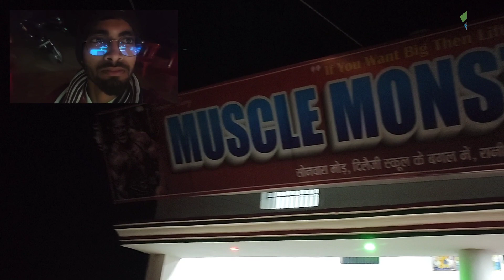Muscle Monster Gym 🏋🚴💪 Sonwara Azamgarh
Sonwara Moad, Rani-ki-Sarai, Azamgarh